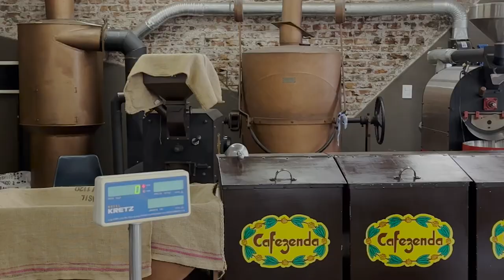Buenos Aires: Discovering Dolce Far Niente